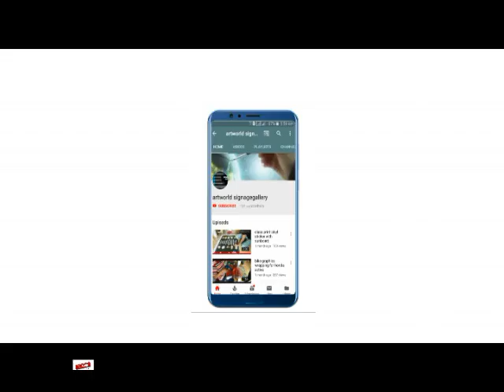Oil painting ||Actor||Dr raj kumar black and white art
see and enjoy art work family with friends and thanks to wacthing

Suhail Khan No: 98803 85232

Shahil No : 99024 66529